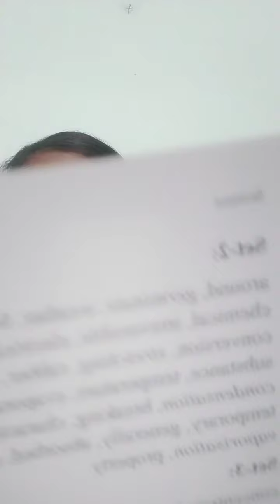science super speed card reading activity unit 2